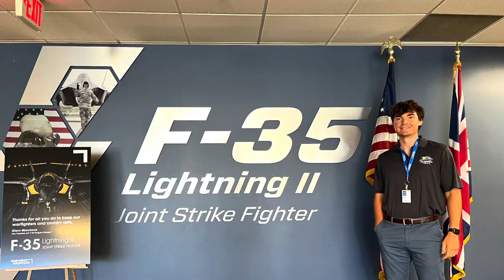Matt Yarbrough’s Perfect Pitch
My name is Matt Yarbrough. I am a 2021 graduate of Ferrum College where I was a member of the baseball team. Currently, I am pursuing my MBA at William & Mary and set to graduate in May of 2023.

This video was prepared for a marketing course taught by Prof. Dawn Edmiston at the Raymond A. Mason School of Business, College of William & Mary.